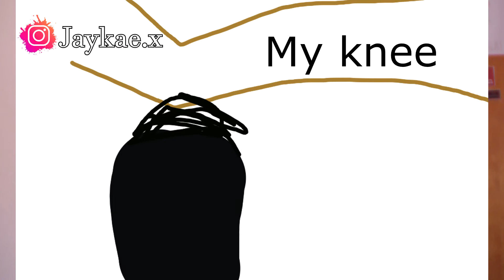STORYTIME : How my neighbours dog almost KILLED me || Namibian youtuber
😂Hey guys😂

Most of you guys have been requesting that i do more storytimes so i decided to do another one 😌 I decided to add drawings so you guys can understand what i was saying a bit more and because i was bored😂💀 But anyways i hope you guys enjoyed it🥴

Stay kind,stay blessed,stay lit
xoxo
Jay🦋